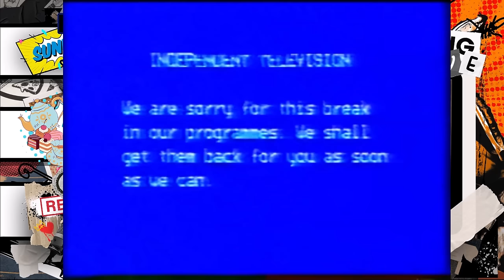Robyn Hood Episode 6: The Hood are Really, REALLY DUMB and Hypocrites!!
Robyn and her merry band of brain dead morons are back and this time they are wound up by childish insults which causes them massive problems.